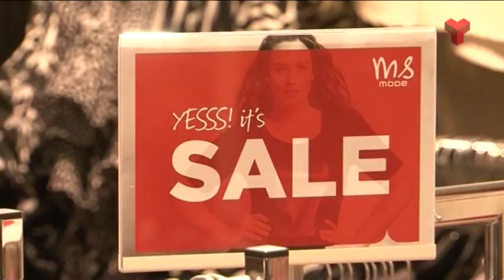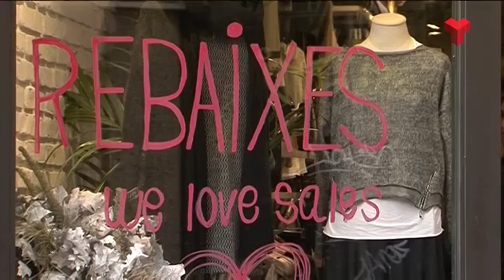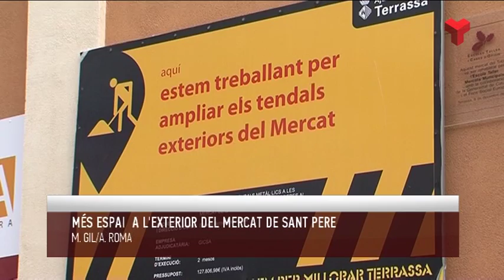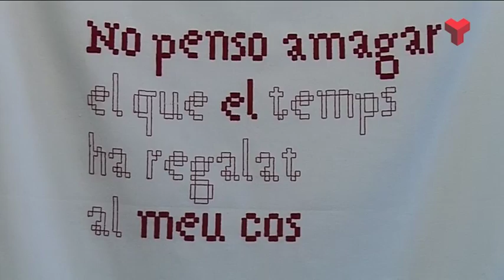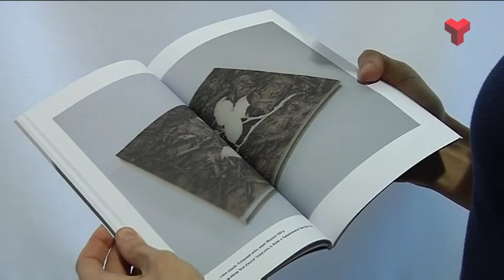Informatiu Tarda dijous 07-01-2016 de Canal Terrassa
L'Informatiu Tarda de Canal Terrassa d'aquest dilluns 4 de gener de 2016. Més informació a